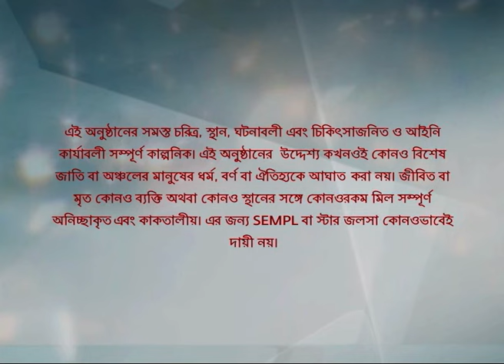Full Episode | সখী | Episode 306 | Part B